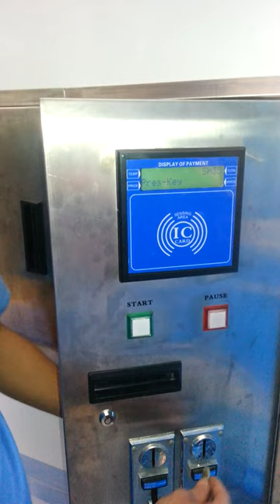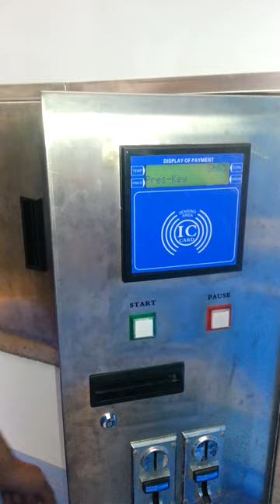milk vending machine demonstration video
Milk vending machine .Good quality, made in China